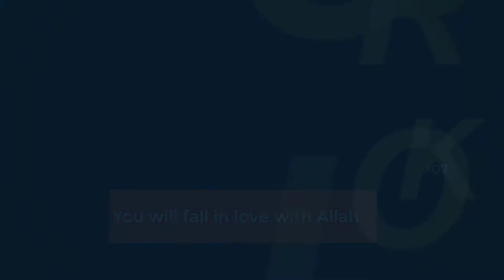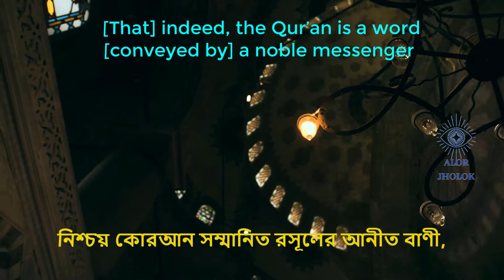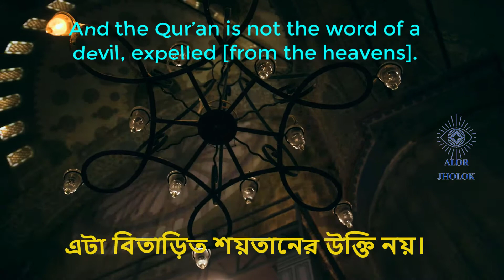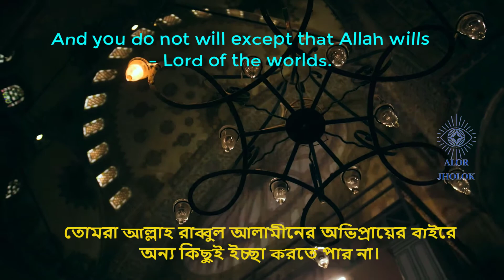Sura Takwir (The Overthrowing) Bangla English Translation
1-14 The terrible signs of the judgment-day
15-25 Oaths that the Quran is the word of Allah, and that Muhammad is neither a madman nor deluded by the devil
26-29 The Quran an admonition to all men [1]

Whoever wants to see the Qiyamah with his/her eyes should read the verses of at-Takwir,
Imam Ahmad recorded from Ibn Umar that the Messenger of Allah said: “Whoever wishes to look at the Day of Resurrection, as if he is seeing it with this eye, then let him recite: ‘When the sun Kuwwirat’(At-Takwir) and ‘When the heaven is cleft sunder (Al-Infitar) and ‘When the heaven is split asunder.(Al-Inshiqaq)’”[4][5][6] quran (religious text),
It was very narrated that Umar ibn Horayth said: "I heard the Prophet (ﷺ) reciting: 'When the sun is wound round.' in fajr. (at-Takwir (81:1)) "[7]
Sahabah reported[8] that Muhammad used to recite surahs An-Naba (78) and al-Mursalat (77) in one rak'ah, and surahs Ad-Dukhan (44) and At-Takwir (81) in one rak'ah.[9][10] Translation Quran

⚘JazakAllah Khair ⚘